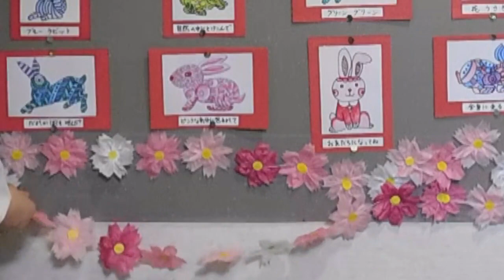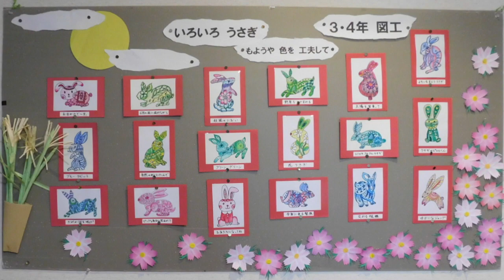kimie gangi テグスでつないで超簡単レイアウト「コスモスの壁面飾り」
お花紙や、コピー紙、色上質紙などで作った花を、１つ１つ画鋲で貼るのはとても面倒です。そこで、シールを使って透明で目立たないテグスでつないでみました。
これなら、所々画鋲でとめるだけで、あっという間に壁面を飾ることができます。テグスが自由自裁に曲がるので、レイアウトも簡単です。
また、つながっているので窓辺に吊したり観葉植物にからませたりして飾るのもよいでしょう。
畳んで透明な袋にいれておけば、色あせるまで毎年繰り返し使うことができます。